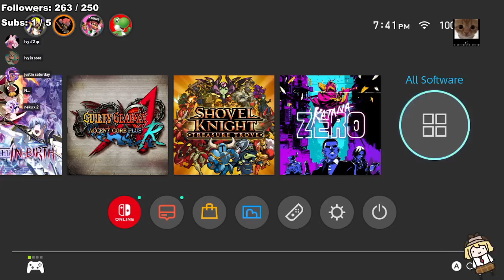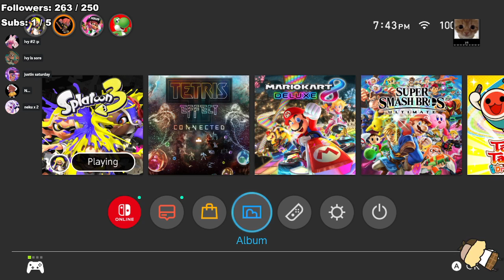[Team] scrim instead of sideorder LOL